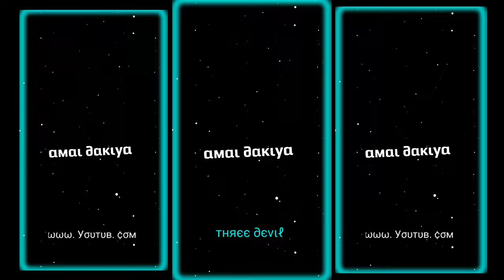Tumi Dio nago Basor Ghorer batti Nivaya song🥵